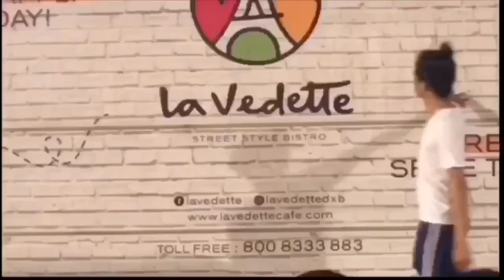CHRISTMAS PARTY 2019 || Just For Fun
Celebrating Get Together Party for Dubai Filipino HR Group in Zabeel Park, all happens on the spot only. All games serve as fan and part of the celebration for holidays.

Lets see how filipinos are competitive.

I appreciate all the advice and feedback I receive 😁 it really means a lot to me.

📸Camera Used iPhoneX
💻Editor Used iMovie / Kinemaster / Filmore Go / Final Cut Pro
🎤BOYA BY-MM1